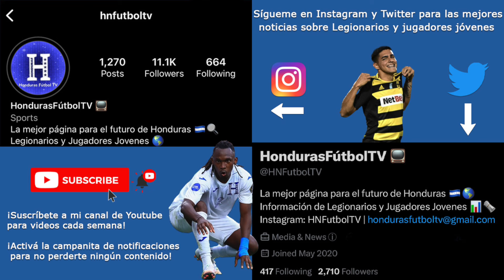Luis Palma vs Manchester City | Amistoso 2024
Cortesía: FC Series, Celtic, y Manchester City